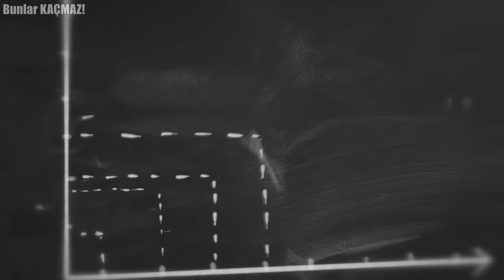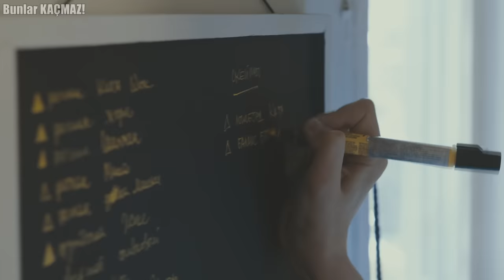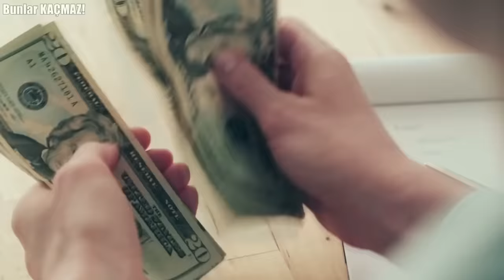Bu Ülkede Ucuz Beden Satılıyor! Dünyanın En Garip Ülkesi!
Güneydoğu Asya'nın en büyük, dünyanın ise en kalabalık dördüncü ülkesi olan Endonezya, adeta bir harikalar diyarı. Endonezya denilince ise akla ilk olarak Bali Adası geliyor. Hatta çoğu insan Endonezya hakkında sadece bu kadarını biliyor bile denilebilir. Aslında bu güzel ülke ile ilgili duyduğunuzda şaşıracağınız çok ilginç bilgiler bulunuyor. Biz de videomuzda bu şaşırtıcı bilgileri derledik. İşte karşınızda Endonezya hakkında ilginç gerçekler.